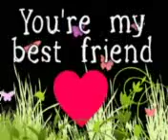mY lovelY frndZ Love you All..!Arsalan memoN.!!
Arsalan memon..!!